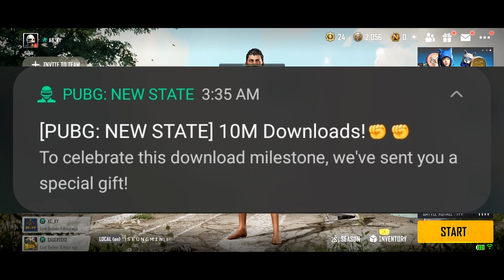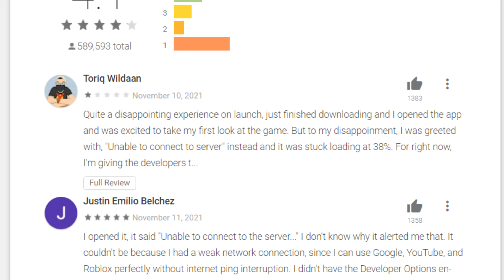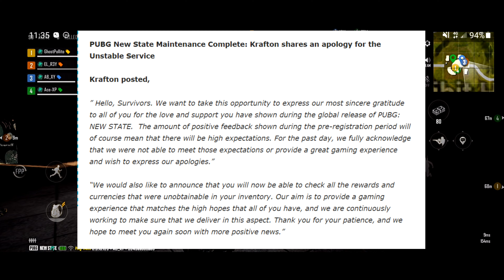PUBG New State Developers Apologize For Bad Launch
Hi guys and welcome to today's Pubg New State video! The game just launched yesterday and had a rough start. Many fans encountered all kinds of issues that could have long lasting impressions. Krafton had to respond but was it enough to save the game?

peace!